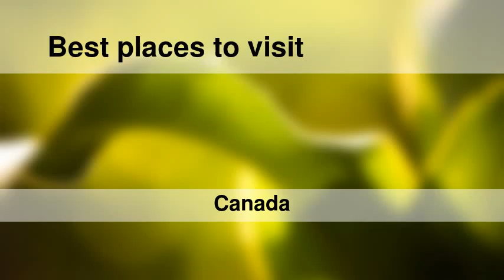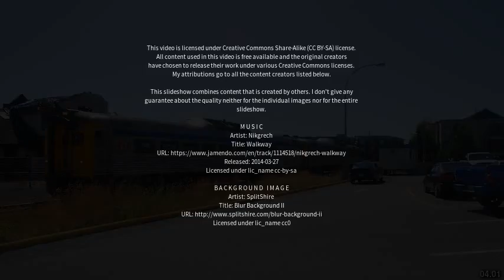Best places to visit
Best places to visit - Courtenay (Canada) Best places to visit - Slideshows from all over the world - City trips, nature pictures, etc.